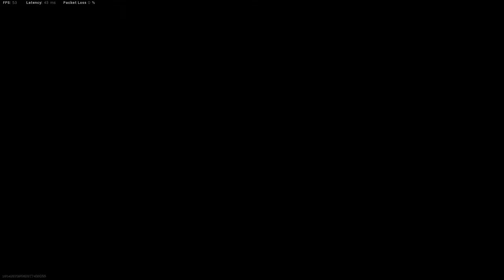NOBODY USE THE KAR98K NOW, BUT THEY DON'T KNOW THAT IS THE BEST SNIPER ON WARZONE (ENG) - ETJN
Welcome to a new video of WARZONE, Today i show you guys that most of the people is using the swiss31k and is not a bad sniper but i think the best is the kar98k and i have proof in this match that you are going to see, i hope you like the video (LIKE AND SUB :D)
Stas WARZONE
COD NAME: E7JN
3.33 KD
355 WINS
PC SPECS
-MSI GF65